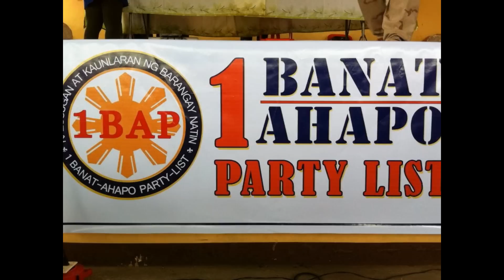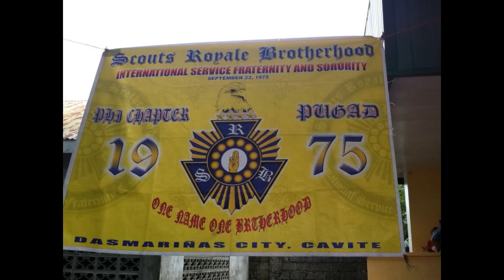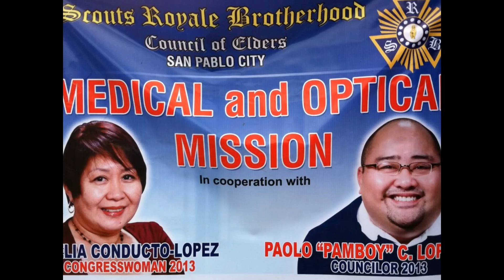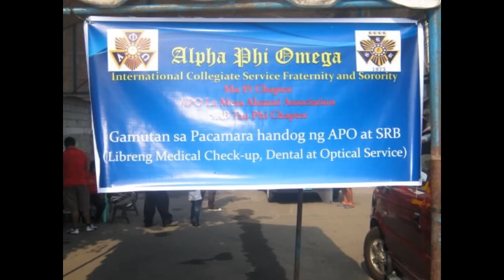Scouts Royale Brotherhood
Scouts Royale Brotherhood  International Service Fraternity & Sorority
Best Fraternity in the Philippines..